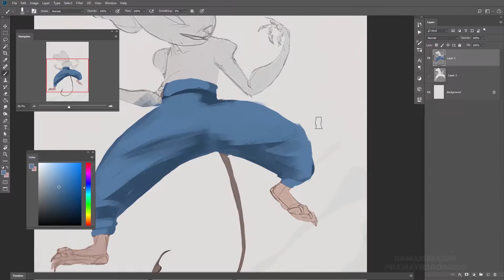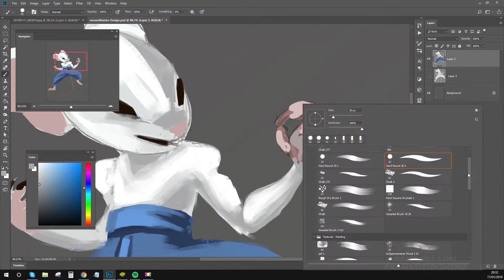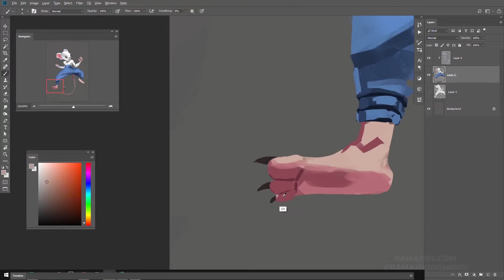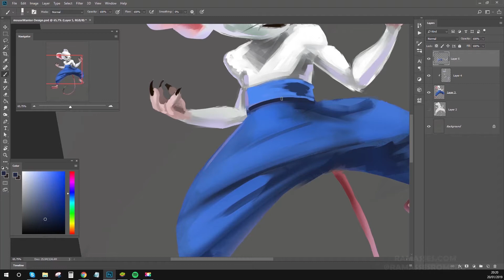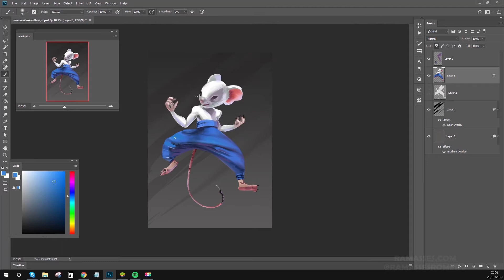Mouse warrior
Hey everyone, new character I created for the CDChallenge of facebook(01/2019).
On this video you can have a fast view of my process.

If you get interested, for only $1 dollar, the realtime version (1h:50) on my gumroad.